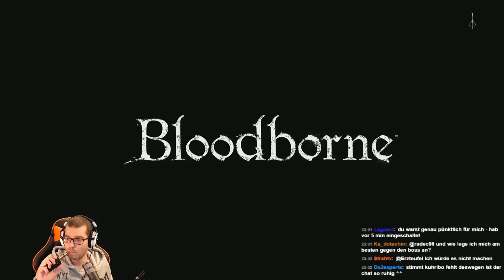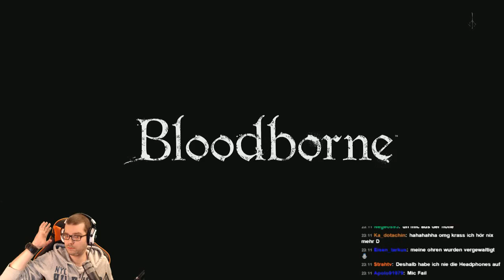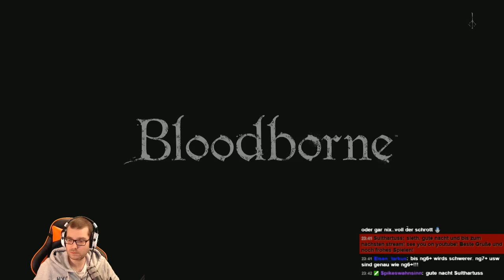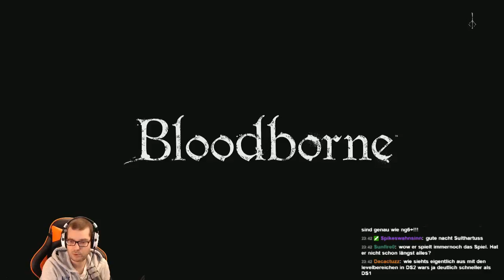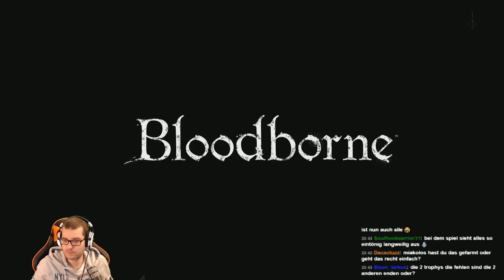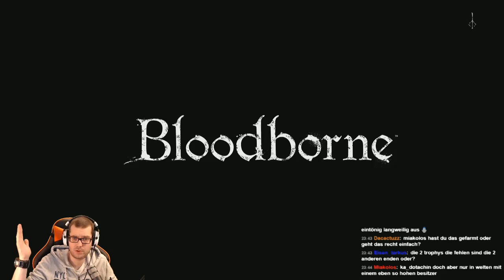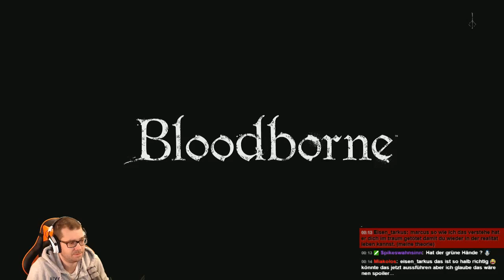Bloodborne NG+ & Chalice Dungeons ENDE - Livestream #07 Bloodborne [PS4 Exklusiv]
Sleth spielt im Stream das Bloodborne NG+ sowie die Chalice Dungeons. Form Software wurde vor Bloodborne mit Demons Souls, Dark Souls und Dark Souls 2 bekannt.
Kein Wunder also, das die Souls-Community Bloodborne lang erwartet hat. Ob Bloodborne ähnlich gut wie ein Souls-Spiel wird, finden wir zusammen heraus.